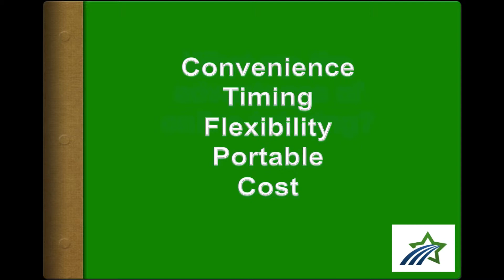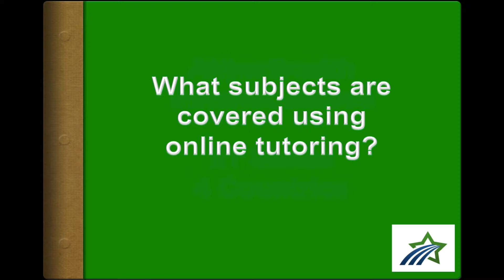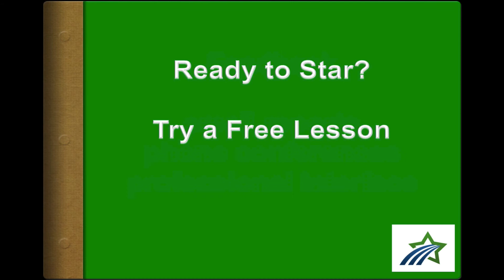Virtual Education: Online Tutoring Highlights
Virtual Education, Online Education and Online Tutoring are expanding very rapidly as the internet proliferate.  This video will explain how this exciting technology can help you reach your educational goals using Online Education.

This provides an overview about a really exciting topic -- ONLINE TUTORING and VIRTUAL EDUCATION and ONLINE EDUCATION.

Online Tutoring and Online Education are similar to face to face except that it is performed virtually using the Internet based technology and a virtual classroom. This classroom uses audio, video, screen sharing, a white board and recording technology to create an effective online tutoring and educational environment in the mAke the grAde online classroom. .

Any topic can be taught with online tutoring or Online Education including many of the topics that are very popular at the mAke the grAde office:
Test Prep for SAT/PSAT/ACT, College Admissions planning / Essays, All levels of Math (Algebra, Geometry, Pre-Calc, Calculus, Trigonometry and General Math) and All levels of Science (General Science, Biology, Chemistry, Physics) and for Middle School, High School and University academic levels.

Further there is almost no limitation for Online Education and Online Tutoring who can use this system or where the are located. Presently mAke the grAde teaches students in 21 US States and 4 countries!

Finally, online tutoring and Online Education provide flexibility.  If you have just 1 quick question, you can get it answered without having to schedule a full 60 minute tutoring session... and by extension.. this saves costs and money.

Interested in having your business showcased?
The Success Doctor will give you a simple but powerful action plan.

Schedule with mAke the grAde and Dr Steven Greene

mAke the grAde has tutored over 6 000 students since 1993... are you the next success story?

Other Related areas of interest:
Virtual
Virtual Education
Online
Online Education
Online Tutoring
Tutoring
Technology
Internet
Virtual Classroom
Online Classroom
SAT
ACT
Listen to learn how to both create positive habits and avoid or eliminate negative habits.